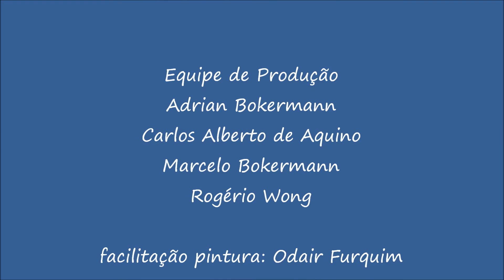69º Sarau Arte Buriki - Olavo Navarro - "Se Ela Perguntar" (7ª parte)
(não esqueça de assinar o canal, deixar algum comentário e acionar as notificações "aquele sininho rsrsrs")
69º Sarau Arte Buriki, 7ª parte, realizado em Julho de 2019, pelos munícipes de Bertioga e convidad@s, desde 2012 estimula a cultura propondo encontros mensais com a apresentação de diversas linguagens artísticas e em parceria da Casa de Cultura de Bertioga/ Diretoria de Cultura do município de Bertioga